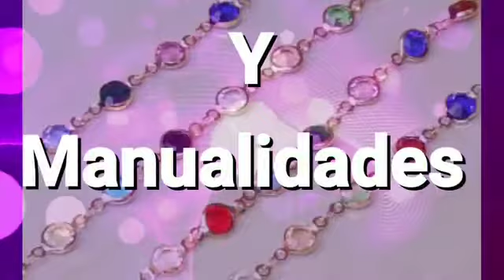Retiro de Mujeres / Women's Retreat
Retiro de mujeres del 31 de mayo al 2 de junio. ¡No te pierdas esta increíble oportunidad de refrescar tu alma!

Women's Retreat May 31st-June 2nd.  Don't miss out on this awesome opportunity to refresh your soul!